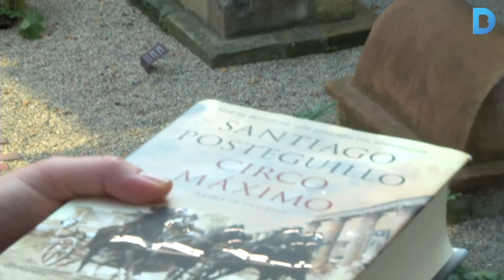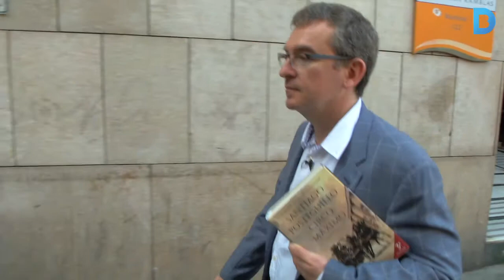Premi Internacional de Novel·la Històrica Barcino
Santiago Posteguillo és el guanyador de la segona edició del Premi Internacional de Novel·la Històrica Barcino, un reconeixement que atorga l’Ajuntament de Barcelona pel conjunt de la seva obra. Entretenir i ensenyar el lector són els seus objectius principals. Més informació